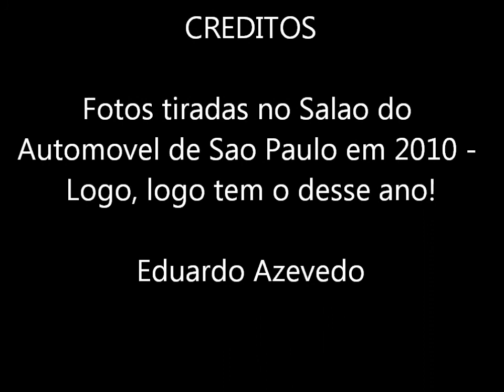Supercarros do Salão do Automóvel 2010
Umas fotos dos melhores carros do salão do automóvel em 2010.